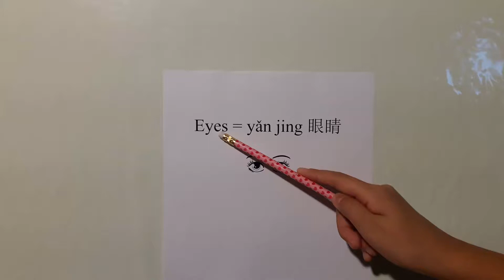How to say Eyes in Mandarin Chinese